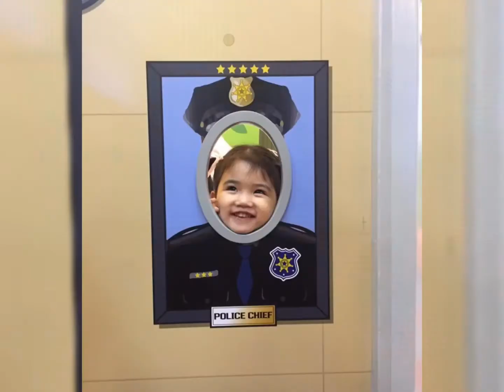Bella Milestone 2-3